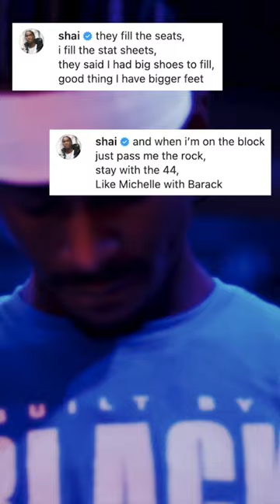No ghost writing around here for Shai 🤫